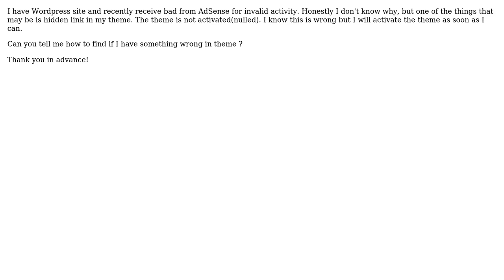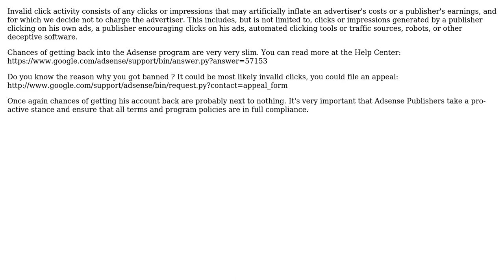Webmasters: How to check if I have bad links in my Wordpress site? (2 Solutions!!)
Webmasters: How to check if I have bad links in my Wordpress site?

With thanks & praise to God, and with thanks to the many people who have made this project possible! | Content (except music & images) licensed under CC BY-SA | Music | Images & others | With thanks to user Petyo DImitrov user Kevin Woblick user Josip Ivic and the Stack Exchange Network Trademarks are property of their respective owners. You are responsible for your own actions.